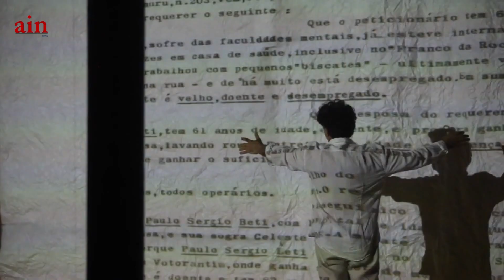Paulo Betti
O Teatro Sá da Bandeira no Porto acolhe, até domingo, um dos espetáculos do ator brasileiro Paulo Betti, figura bem conhecida dos portugueses pela sua participação em várias novelas, que se encontra em digressão em Portugal.
“Autobiografia Autorizada”, um monólogo interpretado pelo ator, que assinala os seus 40 anos de carreira. Tudo foi pensado ao pormenor por Paulo Betti, desde o figurino, a música, a iluminação, passando pelo cenário e as projeções.